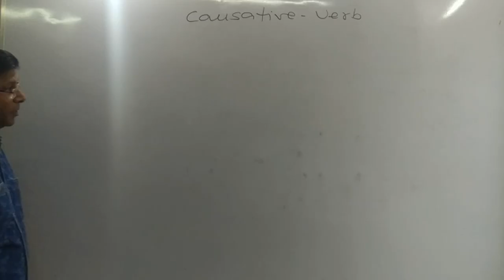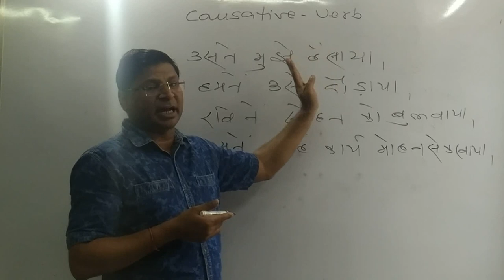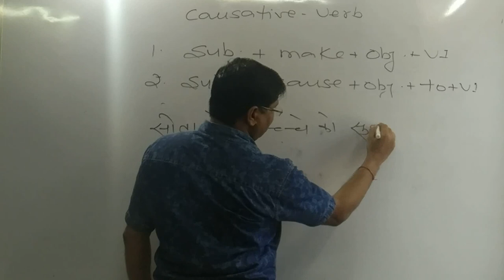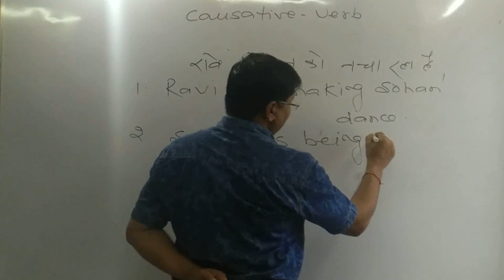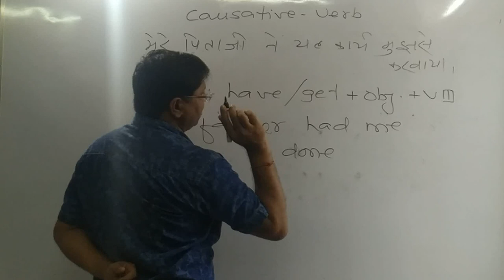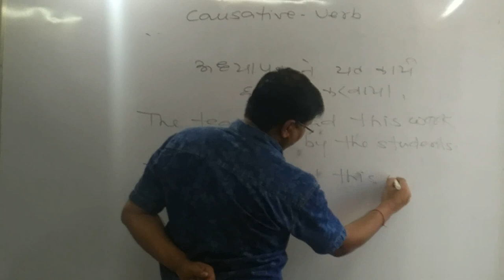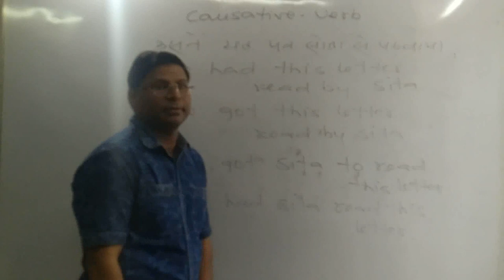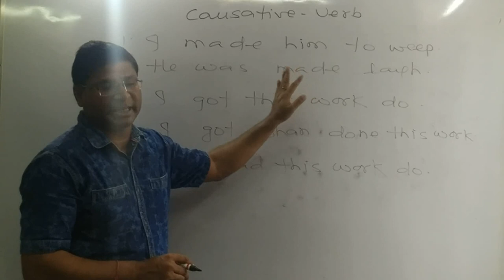CAUSATIVE VERB Part I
COMPLETE conceptual ANALYSIS ON causative verbWITH DETAILED EXPLANATION
THROUGH COMMON ERRORS  WHICH ARE FREQUENTLY ASKED IN COMPETITIVE EXAMINATIONS